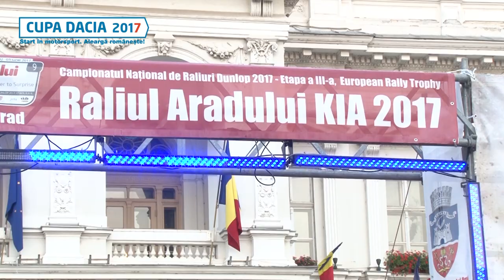Raliul Aradului 2017 - Cupa DACIA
Primul raliu de macadam al sezonului.